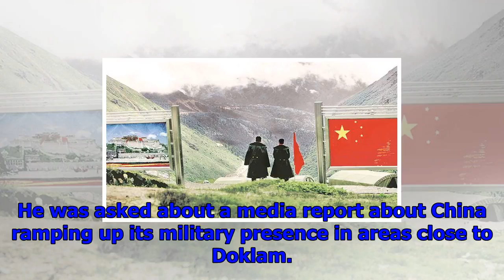No new development in doklam, status quo prevails, says india